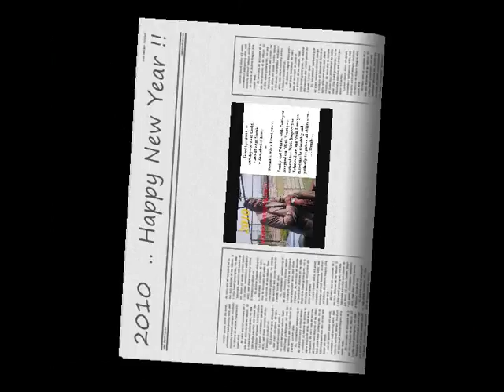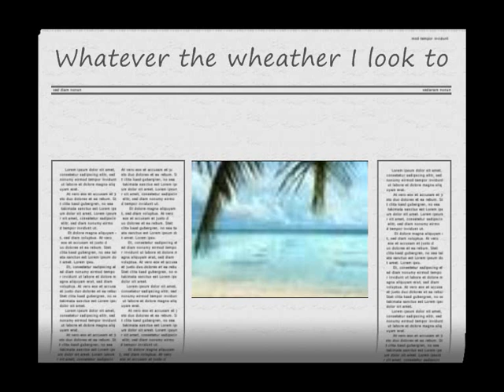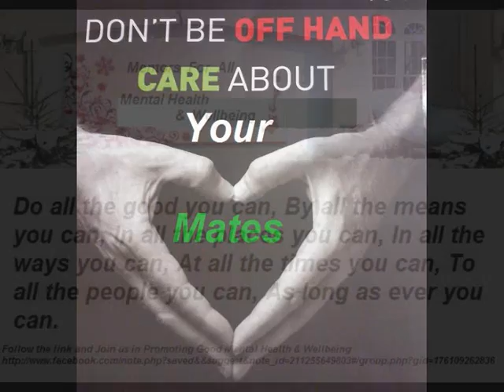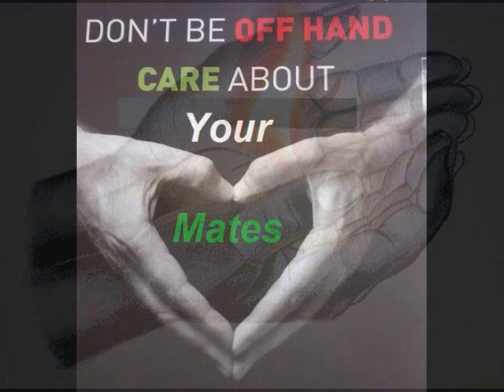I look to you, by -Whitney Houston..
Happy New Year.. .We all need a friend... someone to turn to...a safe place to go..
Produced by: Allan Sewell